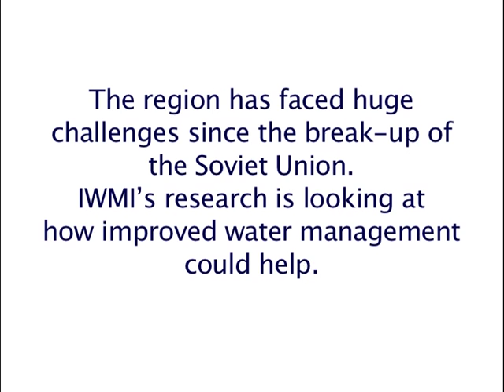How improved water management can help Central Asia - Akmal Karimov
Central Asia's population has doubled in the last 30 years. Akmal Karimov of IWMI's Tashkent office talks about how this growth has affected the often conflicting demands for water in the food and energy sectors.